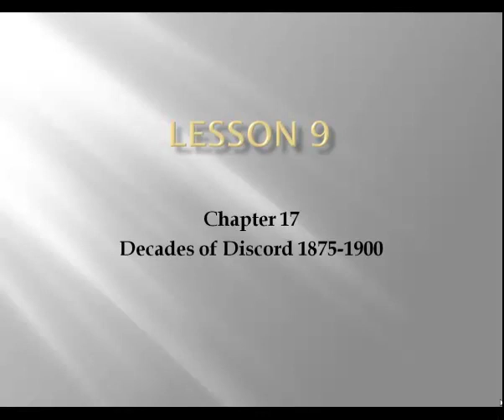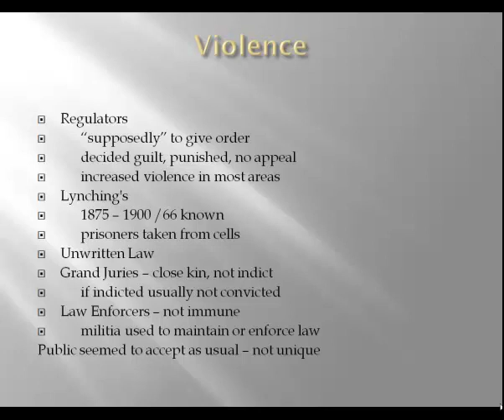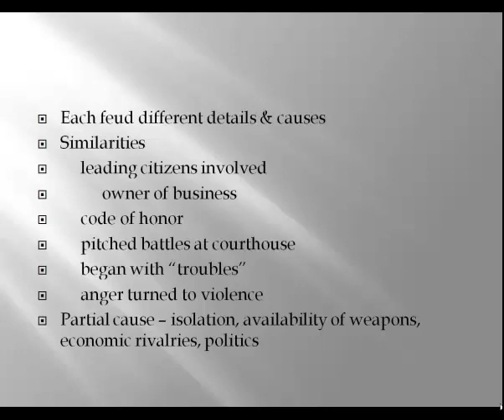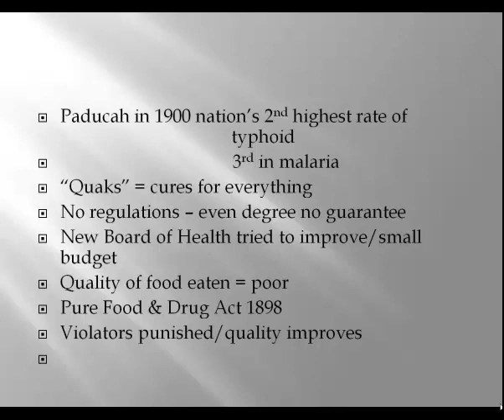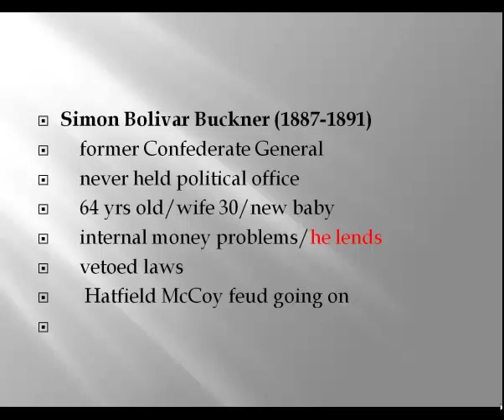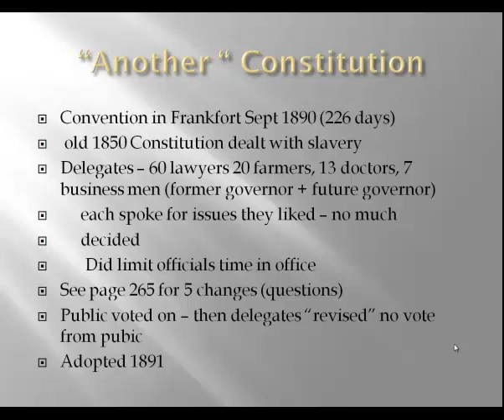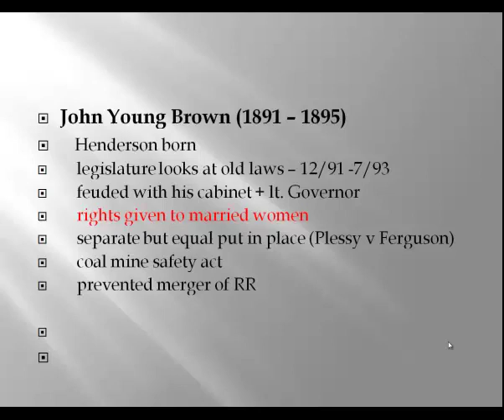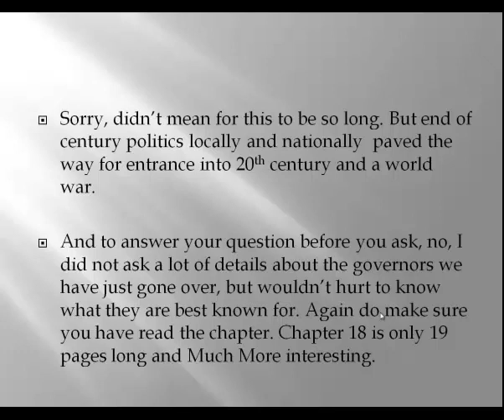lecture Chapter 17, Decades of Discord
Governors and politics after Civil War